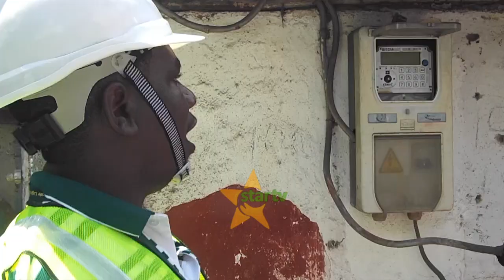TANESCO YAGUNDUA MTINDO MPYA WA WIZI WA UMEME MCHIKICHINI DSM